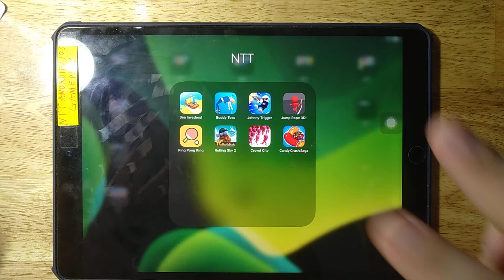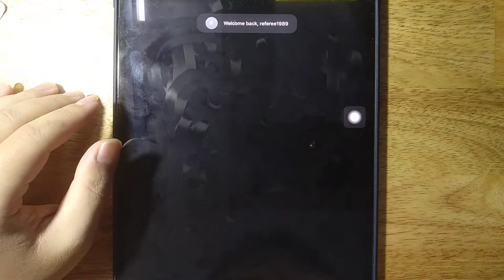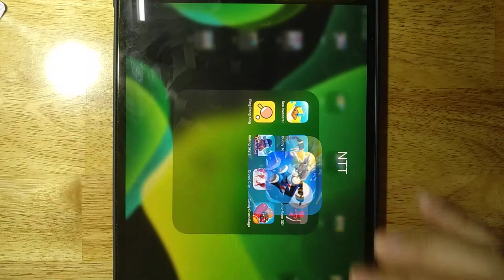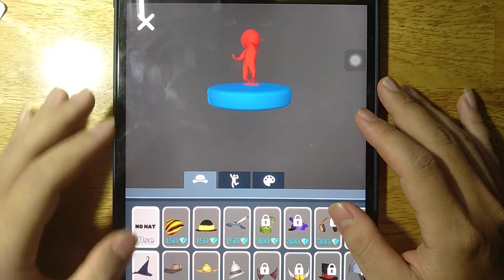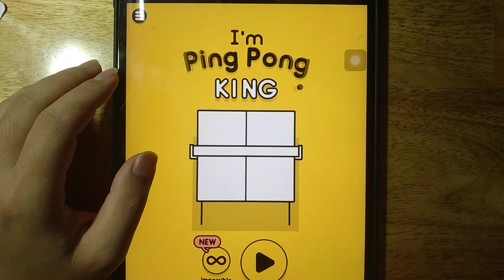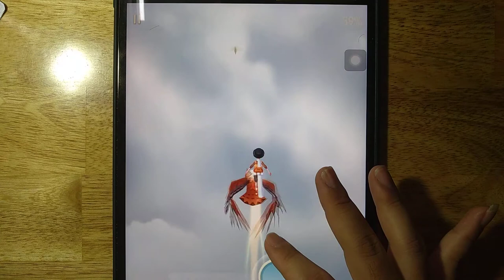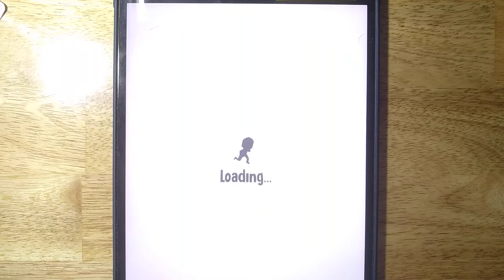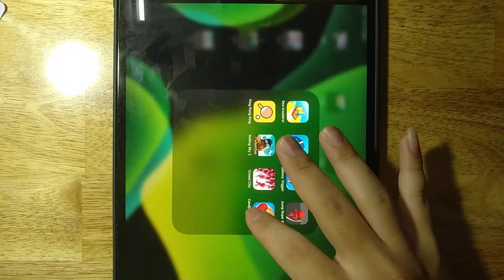Sea Invaders, Buddy Toss, Johnny Trigger, Jump Rope 3D!, Ping Pong King Rolling Sky 2, Crowd City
Sea Invaders, Buddy Toss, Johnny Trigger, Jump Rope 3D!, Ping Pong King Rolling Sky 2, Crowd City, Candy Crush Saga

Android GamePlay
iOS GamePlay
iPad GamePlay
GamePlay Walkthrough